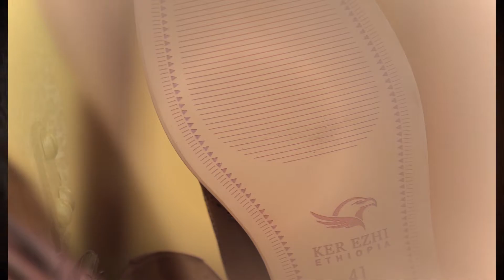07 July 2021